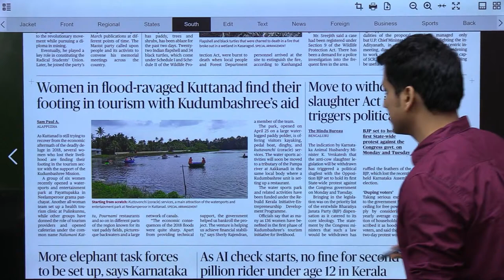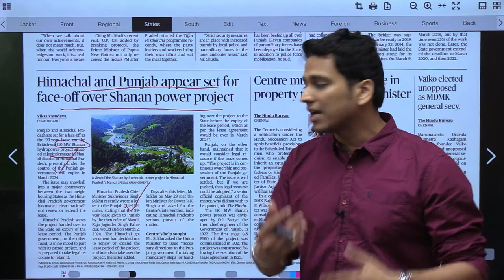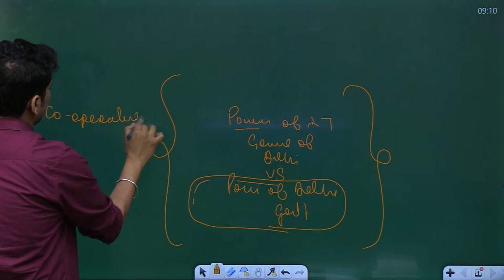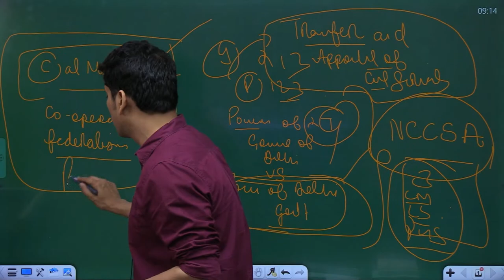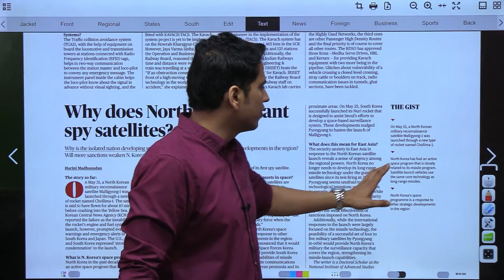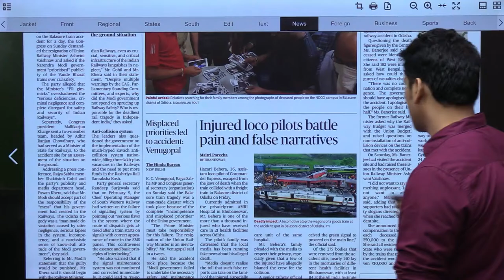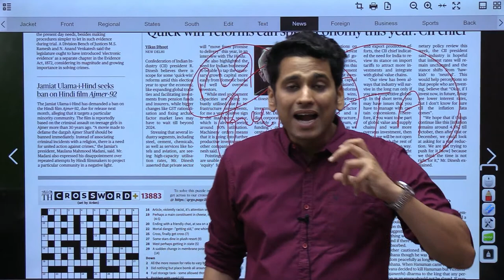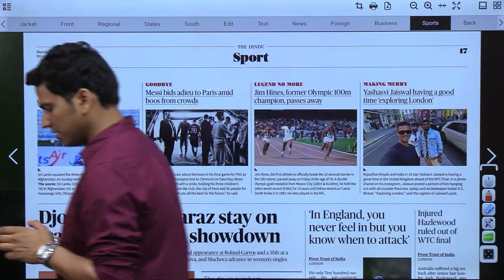The Hindu Newspaper Analysis 5 June 2023 | UPSC CSE